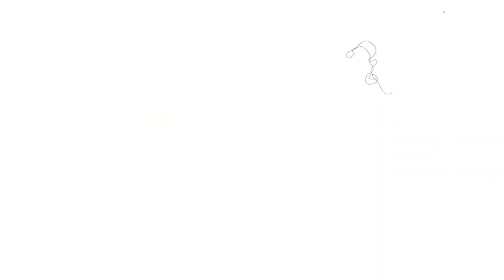Alicia : SHEIN mesh fitted top [PREVIEW]